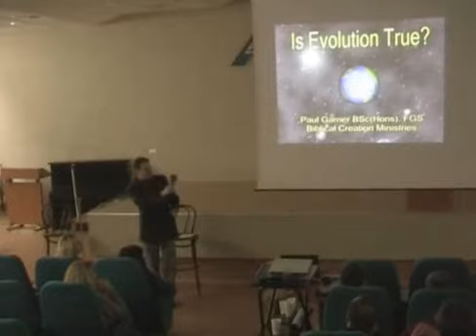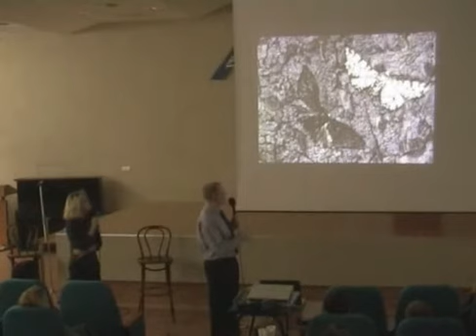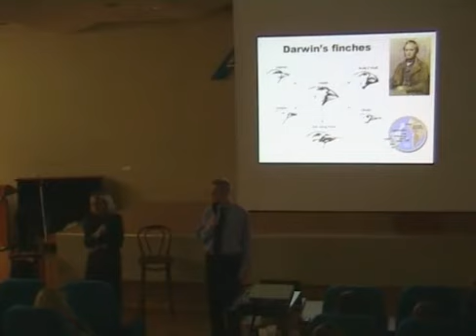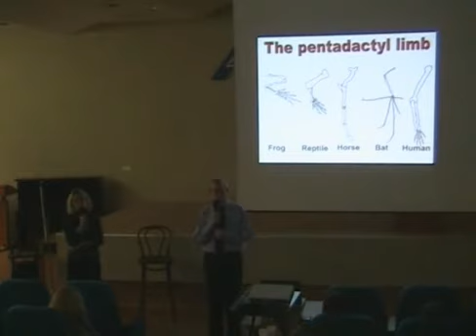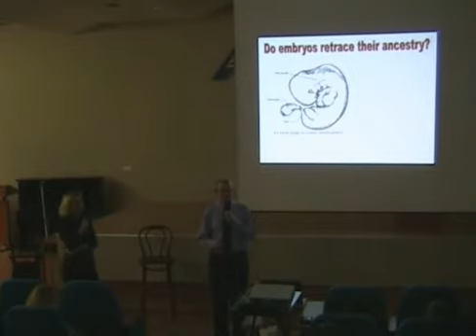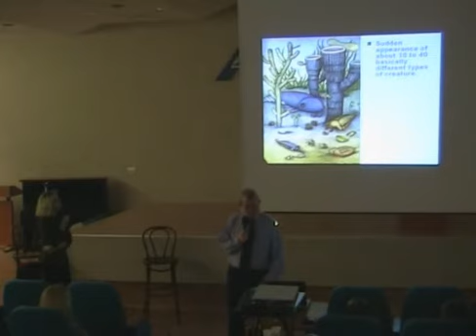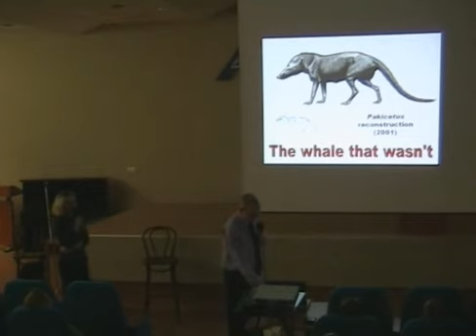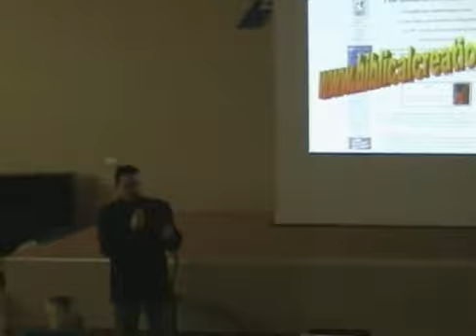Paul_Garner - ewolucja...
Wykład ten będzie analizą powszechnych argumentów ZA ewolucyjnymi zmianami na dużą skalę oraz wyjaśni, dlaczego ewolucja Darwina powinna zostać odrzucona na rzecz biblijnego stworzenia. Dowiemy się także  czego nie mówią nam podręczniki na temat naturalnej selekcji, mutacji, podobieństw między różnymi stworzeniami, rozwoju zarodkowym oraz tak zwanym "brakującym ogniwie" w zapisie skamielin.